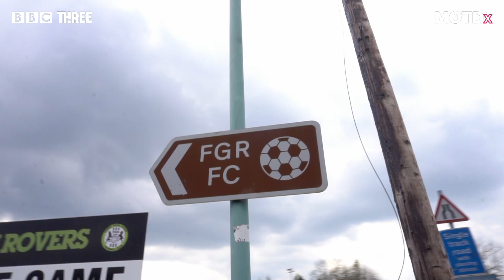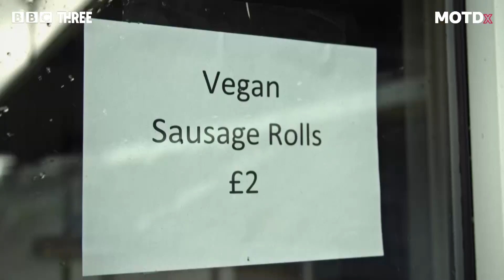How can football tackle the climate crisis? | MOTDx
MOTDx's Timbsy investigates football's role in tackling the climate crisis, visiting Leauge Two club Forest Green Rovers, "the greenest club in the world", and talking to sustainability experts to find out how a greener game might look in 2031.

Watch MOTDx every Thursday on iPlayer.